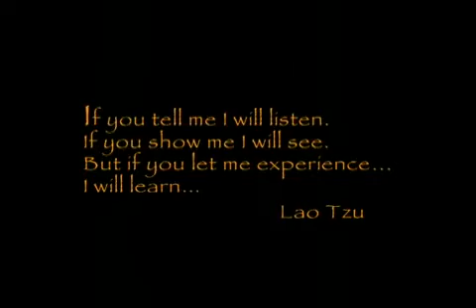Hoofbeatz: Learning through Horses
the revolutionary way to use horses to teach life's skills